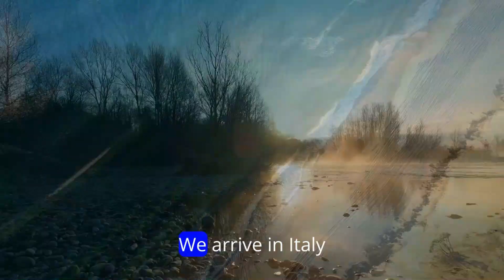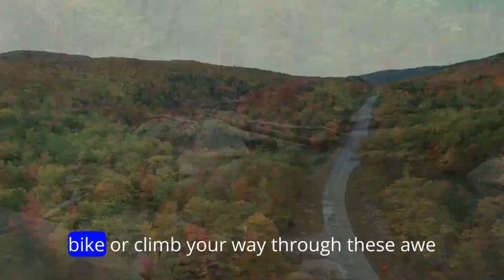Top 5 Beautiful Countries in the World | This is Why they are the Most Beautiful Countries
Today, we're embarking on a breathtaking journey around the globe to discover the Top 5 Most Beautiful Countries in the World. Buckle up, because we're about to witness nature's finest masterpieces!
Number 5: New Zealand - Land of the Kiwis and Enchanting Scenery
Our first stop is the awe-inspiring island nation of New Zealand. Nicknamed "God's own country," New Zealand boasts some of the most dramatic and diverse landscapes on the planet. From the majestic Southern Alps and the turquoise glacial lakes of Tekapo to the geothermal wonders of Rotorua and the lush Fiordland National Park, every corner of this country is a postcard come to life.
• Tongariro National Park: Hike the volcanic Tongariro Alpine Crossing, a UNESCO World Heritage Site, and witness steaming craters, turquoise lakes, and emerald valleys.
• Milford Sound: Cruise through this breathtaking glacial fjord, carved by ancient glaciers and surrounded by towering waterfalls and rainforests.
• Waitomo Caves: Glowworm Caves and Aranui Cave offer a magical spectacle of bioluminescent insects lighting up the darkness.
Number 4: Switzerland - A Playground of Alpine Grandeur
Next, we head to the heart of Europe, to the land of towering mountains, picture-perfect villages, and shimmering lakes: Switzerland. This tiny country packs a punch when it comes to natural beauty. From the iconic Matterhorn and the Jungfraujoch glacier paradise to the enchanting Lauterbrunnen Valley and the serene Lake Geneva, Switzerland is a feast for the senses.
• Jungfraujoch: Take a cogwheel train ride to the "Top of Europe" and enjoy breathtaking panoramic views of the Alps.
• Lauterbrunnen Valley: Hike through this fairytale-like valley, dotted with cascading waterfalls and charming Swiss chalets.
• Lake Geneva: Cruise on this stunning lake, bordered by vineyards, medieval towns, and the majestic backdrop of the Alps.

Number 3: Italy - Where History and Beauty Collide
Moving on to the land of pasta, pizza, and breathtaking art, we arrive in Italy. From the rolling hills of Tuscany and the Amalfi Coast's dramatic cliffs to the ancient ruins of Rome and the canals of Venice, Italy is a country where history and beauty intertwine seamlessly.
• Colosseum and Roman Forum: Step back in time and explore the grandeur of ancient Rome's gladiatorial arena and bustling forum.
• Leaning Tower of Pisa: Snap a fun photo with this iconic leaning tower and marvel at its architectural marvel.
• Cinque Terre: Hike through the colorful villages perched on cliffs overlooking the turquoise waters of the Ligurian Sea.
Number 2: Greece - Aegean Dreams and Mythical Landscapes
Our journey continues to the cradle of Western civilization, Greece. With its sun-drenched islands scattered across the Aegean Sea, its ancient ruins whispering of myths and legends, and its vibrant culture rooted in hospitality, Greece is a destination that captures the imagination.
• Acropolis and Parthenon: Climb the Athenian Acropolis and gaze upon the iconic Parthenon, a symbol of ancient democracy and architectural marvel.
• Santorini: Bask in the whitewashed villages, volcanic cliffs, and breathtaking sunsets of this Cycladic gem.
• Mykonos: Party it up on this nightlife paradise, where turquoise waters meet vibrant beaches and ancient charm.
Number 1: Canada - A Mosaic of Natural Wonders
And finally, we crown the most beautiful country in the world: Canada. From the majestic Rocky Mountains and the turquoise waters of Banff National Park to the Niagara Falls' thunderous roar and the vibrant multicultural tapestry of its cities, Canada is a melting pot of natural wonders and captivating diversity.
• Banff National Park: Hike through breathtaking landscapes, from turquoise lakes and snow-capped peaks to glacial vistas and emerald valleys.
• Niagara Falls: Witness the raw power and beauty of this iconic natural wonder, a cascading spectacle of water and mist.
• Canadian Rockies: Hike, bike, or climb your way through these awe-inspiring mountains, home to iconic peaks like Mount Robson and Moraine Lake.
Canada's beauty lies not just in its vast landscapes but also in its spirit of multiculturalism, inclusivity, and respect for nature. This vast country offers something for everyone, from outdoor adventures to buzzing cities, and its friendly people will make you feel welcome every step of the way.